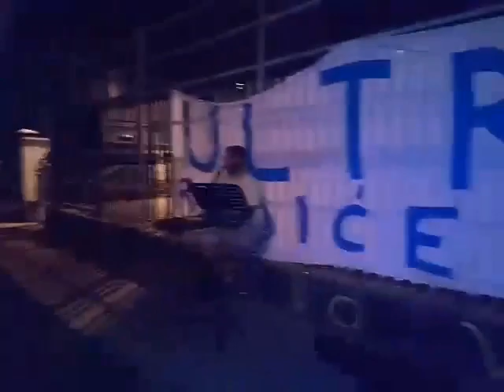Turnir u Radicevom Bloku K. K(3)